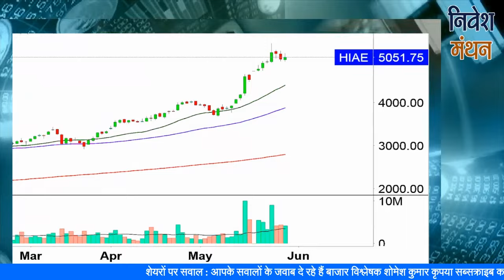hal share latest news today | hal stock price target analysis | hal share hold or sell news latest